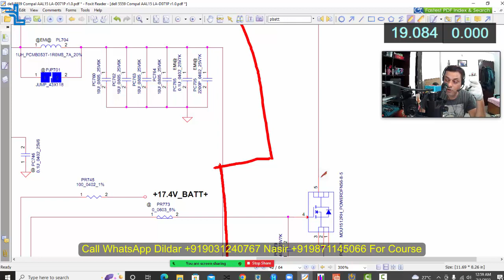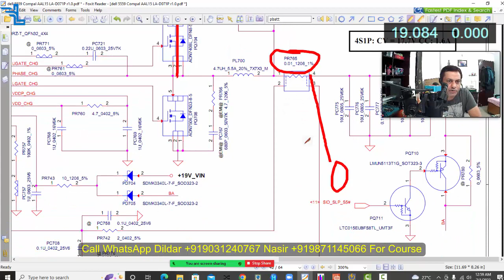DC JACK LED Blinking Problem LOGIC and SOLUTION | SHORT VIDEO | Tricks For Laptop Repairing | Laptex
DC JACK LED Blinking Problem LOGIC and SOLUTION is given in short in this video. DC jack LED blinking problem is the most common problem faced by chiplevel motherboard laptop repairing technicians. These are common faults which is discussed step by step in our Laptop repairing video course.

How to Diagnose Laptop Motherboard from basics? This video will explain the complete understanding of the chip level laptop motherboard diagnose from the basics and help beginners in the chip level repairing to solve the chip level problems quickly and fast.

How to solve a dead laptop motherboard case step by step can be understood in Hindi in this video.
laptoprepairingcourse laptex. This video explains all the possible conditions for a dead motherboard or not powering on a Laptop motherboard case with concept and logic.
It covers the 51ON logic concept that is used in the Acer laptop motherboard for triggering logic or power on logic by the power button.
Laptops not powering on dead cases is one of the most common problems that every technician has to face while solving motherboard faults. This video will be very helpful for both beginners as well as experts in understanding the concept and logic behind laptops not powering on case faults.

How to Solve Acer No Power-Dead Laptop with the actual concept of 51ON logic. Laptop repairing training online video course.

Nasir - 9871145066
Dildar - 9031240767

Join our course module and become an expert in laptop motherboard repair. All are welcome to join our free Demo Class.

Happy Troubleshooting from Laptex.